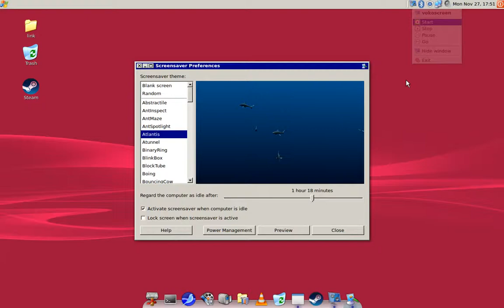Pear Linux Screensaver AVI Test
so his fine another 50fps